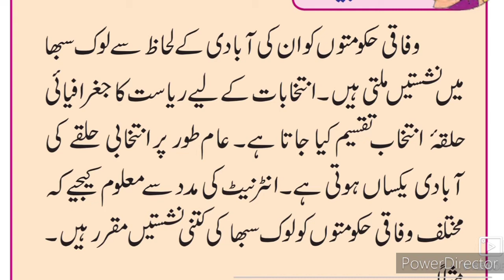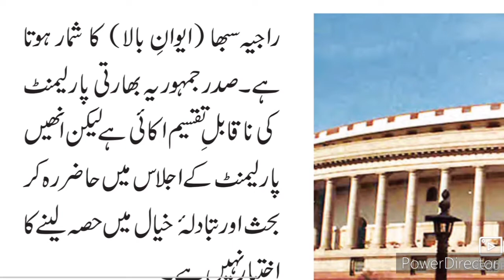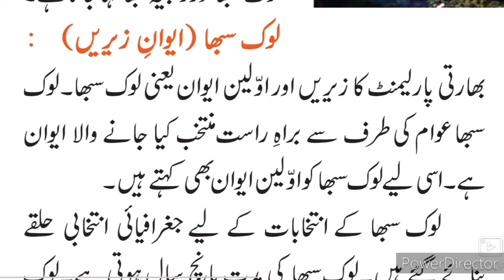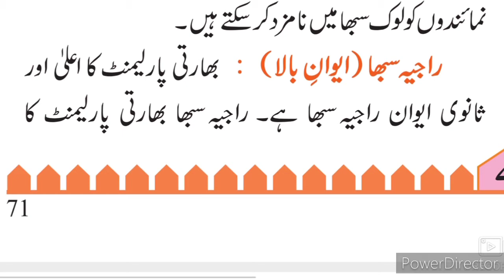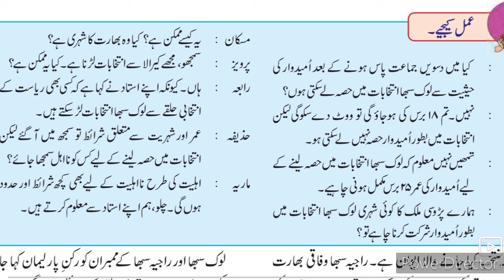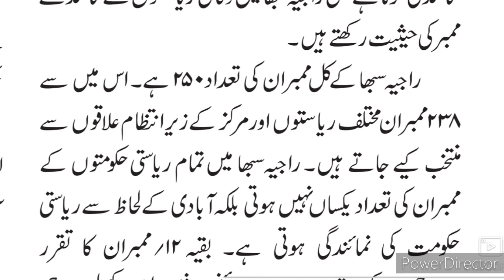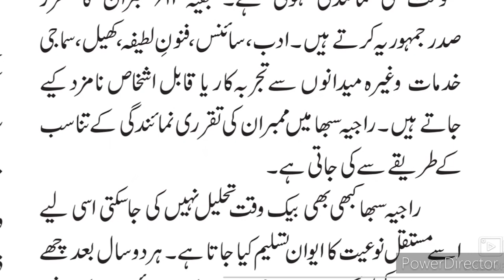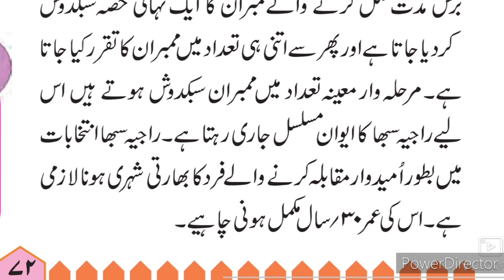8th History Civics Ch 2 Parliament Part-1 Urdu medium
8th History Civics Ch 2 Parliament Part-1 video gives you complete information and Explanation about the chapter no 2 Parliament VIII th class History and Civics. Urdu medium channel by sir Abdul Sattar Khan provide quality online education for students of Urdu medium school VIII th class History and Political Science Urdu Medium.